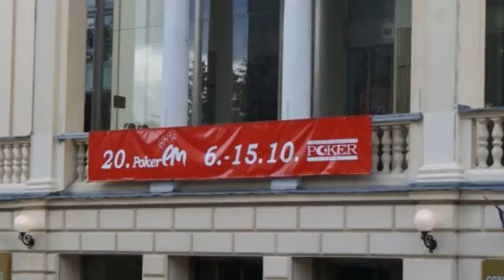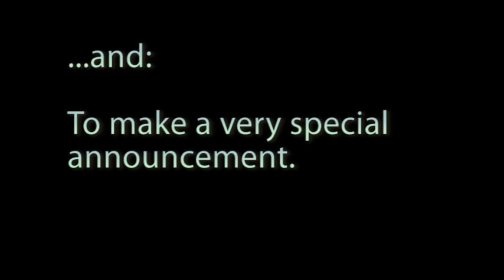Marcel Luske: Baden Announcement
Marcel Luske was in Baden, Austria as team captain for the Dutch National Poker Team, to compete in the Nations Cup. But that's not all he did there. He also had a very special announcement for his fans.